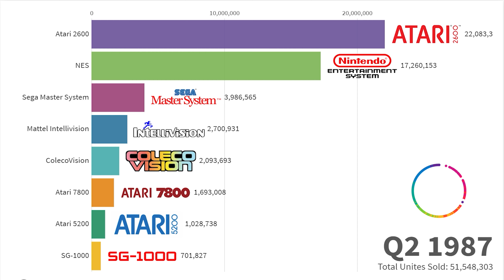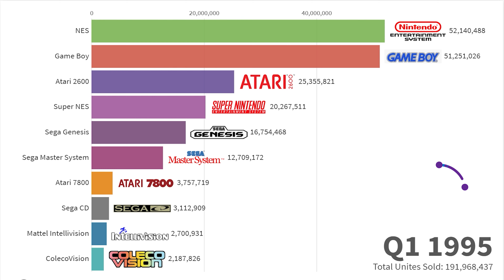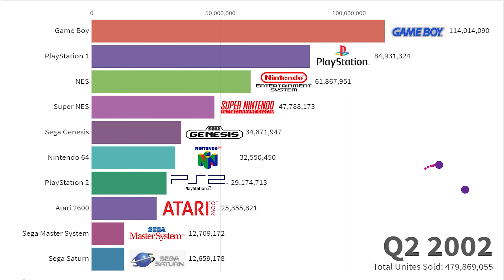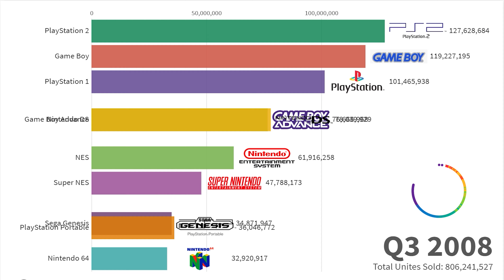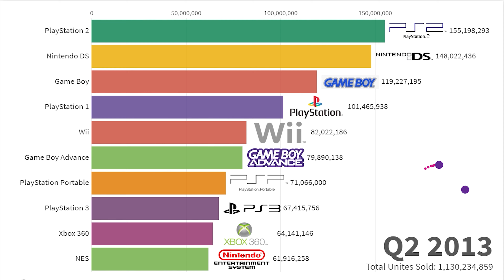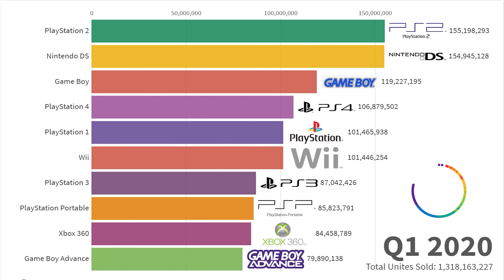Most Popular Gaming Console by units sold 1984 - 2020 🎮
00:00 Quote of the day
00:05 INTRO - Big Data
00:10 Data & Bar chart race
05:05 Final statistics
05:08 Subscribe & Recommended Videos

💜 Today's Quote From  Milton Berle
“ If opportunity doesn’t knock, build a door. ” 💜

👥 Channel accounts on social networks 👥

⚠️🎦 About statistic:

-This statistics contains the top  10 most Popular Gaming Consoles from 1984 to 2020.
-This video shows the most sold gaming consoles between the years 1984 and 2020 by units sold
- The timeline history shows the sales trend of the most popular video game consoles from 1984 to 2020. Included handhelds and home consoles. Measured in cumulative unit sales throughout a product lifespan.
- These statistics contain the most top video game consoles and handheld game consoles that have sold at least 1 million units worldwide either through to consumers or inside retail channels. Each console includes sales from every iteration unless otherwise noted. The years correspond to when the home or handheld game console was first released—excluding test markets.
-( MOST SOLD GAME CONTROLLER OR CONSOLES) ever since 1980.we try to make this statistic 100% accurate.
Fun Fact:
-They expect that PlayStation 4 and  PlayStation 5  will sweep the world and Breaking the records.
- Hardware firms are ( Atari,  Microsoft,  Nintendo,  Sega, and  Sony  )

Source:
This statistic was taken from reliable sources